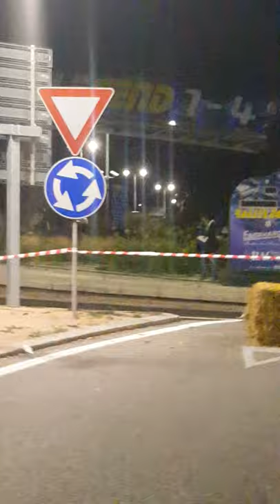Rally Legend San Marino 2020